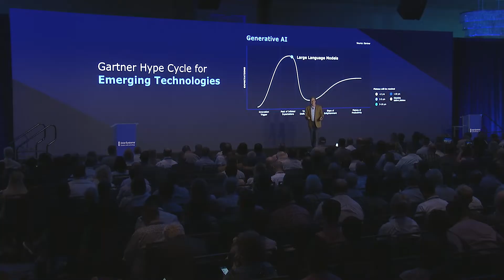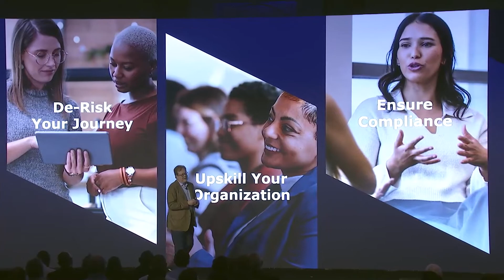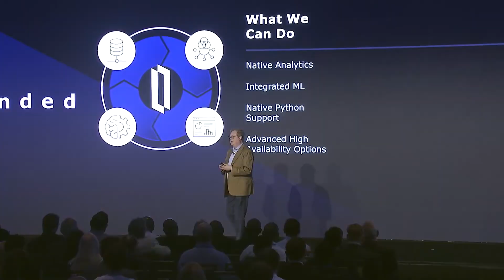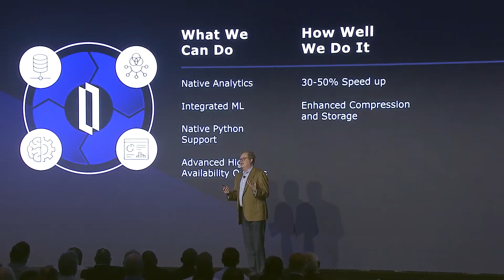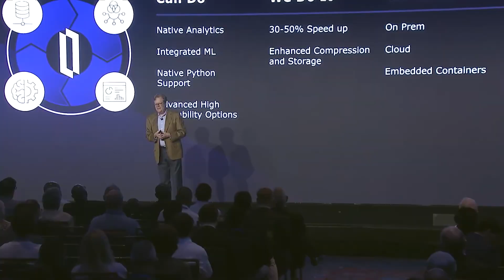InterSystems IRIS: Easy to Consume and Easy to Use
Watch this video to learn the company’s vision for IRIS Data Platform and its evolving role in supporting next-generation data architectures. It explores how IRIS is expanding to meet the demands of AI, data fabrics, and real-time analytics, emphasizing scalability, trust, and agility.

🗣 Presenter: Scott Gnau, Vice President, Data Platforms, InterSystems

💬 Questions?

[Video from InterSystems Global Summit 2024]